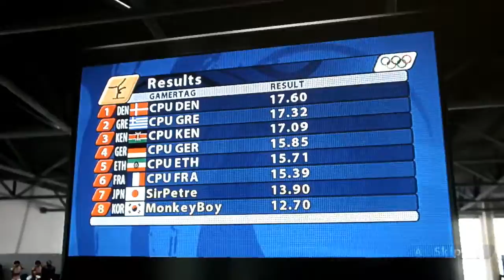Sibling Rivalry Ep19: Vault, Rings and Parallel Bars.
In this series SirPetre and I go head to head in a variety of games.